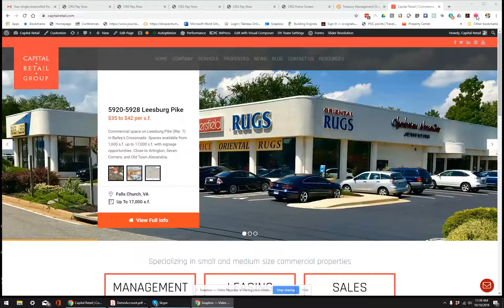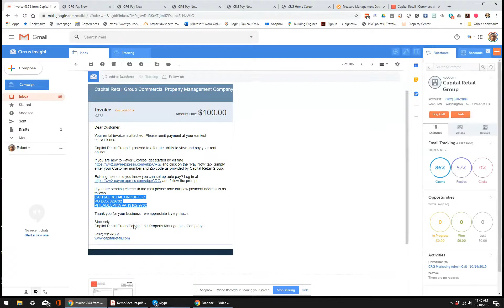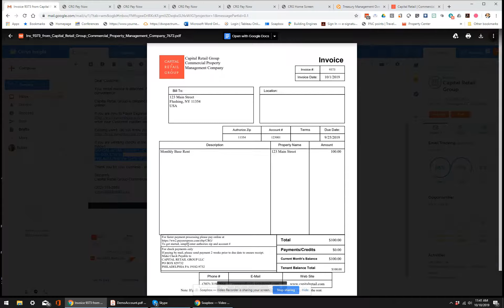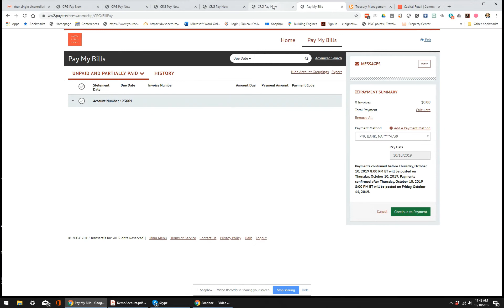Capital Retail Pay The Rent Online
How to pay online. Watch this video.